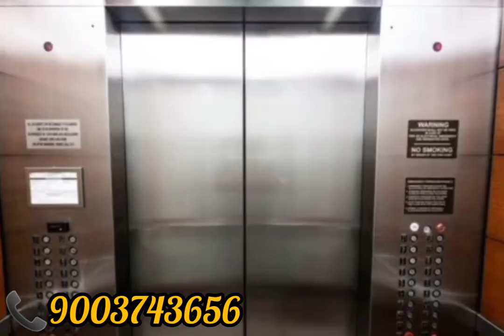Explore Beautiful Apartments for Sale in Vadavalli, Coimbatore | Buying Tips with TrueBroker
What to Expect:
Property Tours: Get an inside look at some of the most desirable homes in Vadavalli, showcasing unique features, spacious layouts, and beautiful designs.
Local Insights: Learn about the Vadavalli neighborhood, including its amenities, schools, parks, and proximity to key areas in Coimbatore.
Buying Tips: Discover essential tips for purchasing a home in Vadavalli, with us

Why Choose Vadavalli? Vadavalli is known for its serene environment, lush greenery, and excellent connectivity, making it a perfect choice for families and professionals alike. Experience the blend of urban convenience and peaceful living that this vibrant locality offers.

Choose TrueBroker for Your Real Estate Needs! As a trusted real estate service provider, TrueBroker is dedicated to helping you find your dream home. Our expert team is here to guide you through every step of the buying process, ensuring a smooth and satisfying experience.